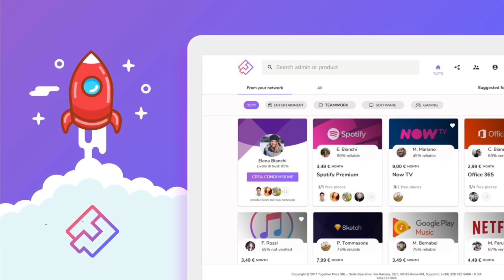ANALISI DI MERCATO (ATALANTA) 📈🔥 - [EP.01]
Il Primo episodio di "Analisi di Mercato".
Ogni giorno alle ore 15:00 per un nuovo appuntamento targato Le Bombe Di Vlad.